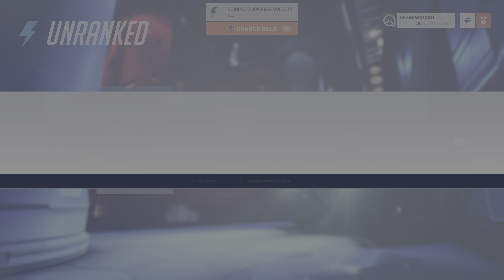OVERWATCH 2 GAMEPLAY IN PS5 4K (HDR) 60 FPS ULTRA GRAPHICS MUST TRY FREE GAME.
Video was played and recorded in 4K 60fps HDR, Youtube takes time to process to 4KHDR.